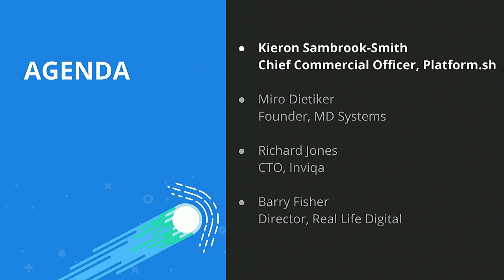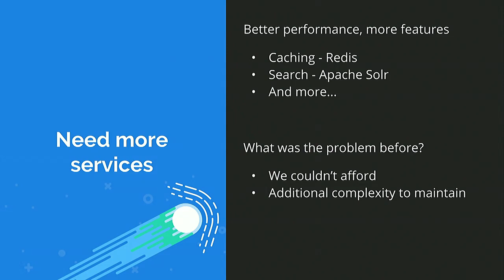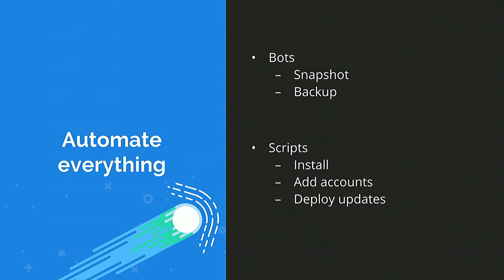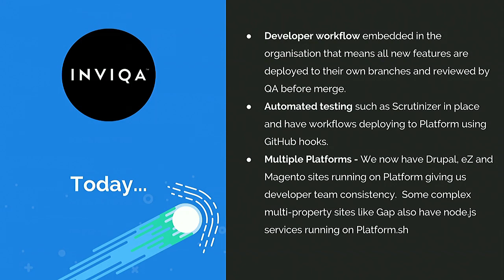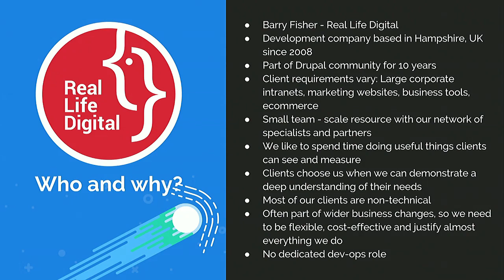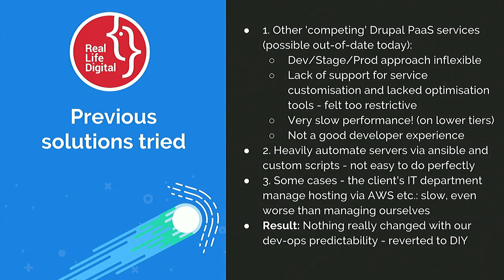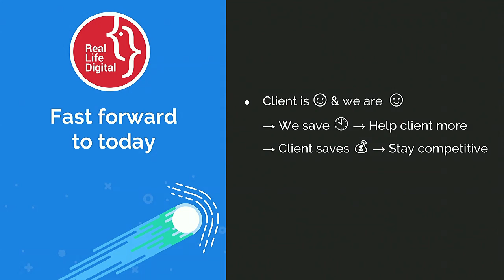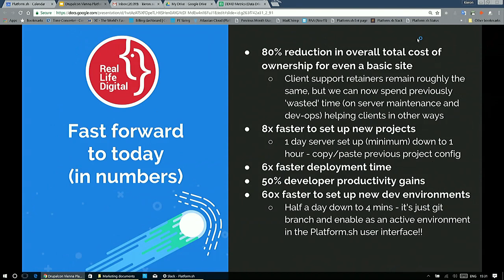DrupalCon Vienna 2017: Embracing Devops: Modern Drupal Development with agencies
Drupal in 2017 is not the same as Drupal 2001. Modern development best practices rely heavily on the incorporation of DevOps into the developer’s workflow.

Alongside a few digital agencies, we will discuss how easy it can be to embrace DevOps and how it can transform the way agencies work. From digital agencies who implemented DevOps best practices for the first time to a more digitally advanced agency who wanted to take their DevOps further.

What you will have learned after this session:

The approach these digital agencies took to implement DevOps
The top benefits they've seen since implementing DevOps
DevOps best practices by other digital agencies that you can follow
6 essential steps every agency can take to implement DevOps quickly and easily
This session is aimed at developers, developer management, and agencies of all levels.